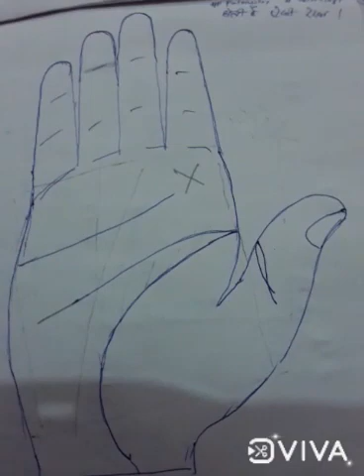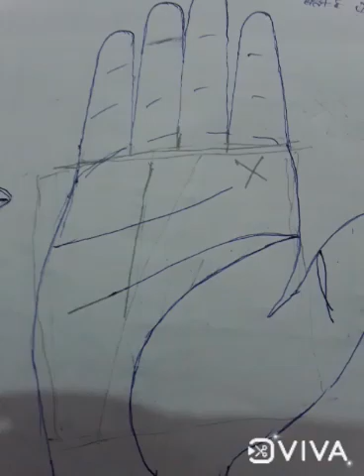hastarekha, god gifted hand. सूर्य रेखा ।